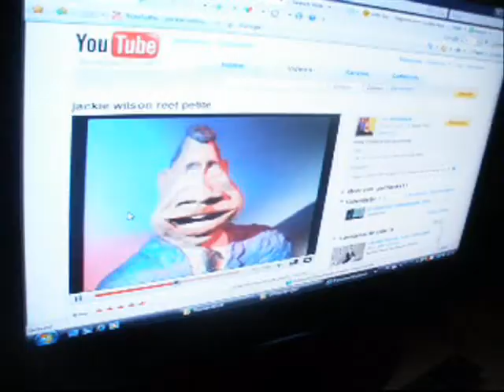Zondag Middag @ QluBHouzE Bussum 05-10-08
Made By:*Ruudstuc* QH-Bussum !!
Zondag middag na een lang weekend en na een avondje Qnalluh @ Qlub 7even,.
FF in T QluBHouzE GZellig Naborrelen !
(QH-B)2008